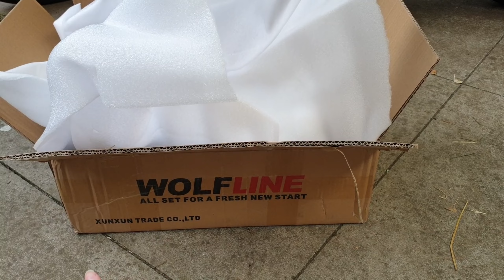Why I like crash bars!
I install and review the Wolfline crash bars (or engine guards) on my Honda Rebel 500 and show you all the benefits crash bars can have!

0:00 Introduction
0:31 Installation
2:39 Riding with crash bars
3:11 The benefits of crash bars
4:41 Picking the bike up